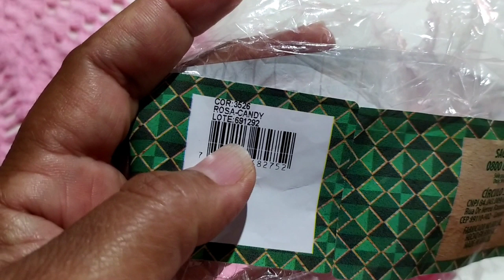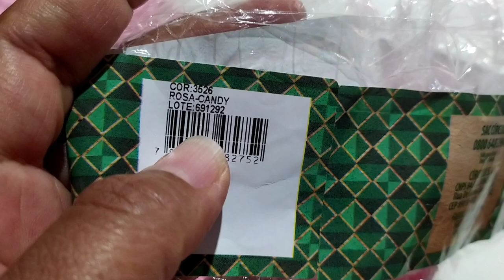😍Trilho de mesa pinha/🚨ou abacaxi em crochê 💕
😍 Trilho de mesa pinha/ 🚨ou abacaxi
em crochê.